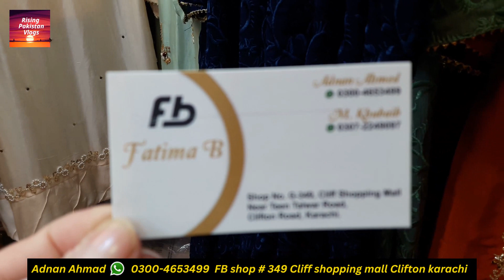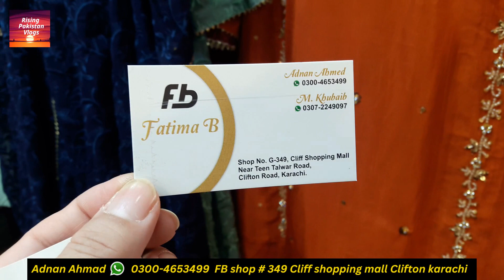Stitched and Unstitched Suit | Pakistani Dress For Eid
stitched and unstitched dresses
pakistani suits
branded dress
wholesale 3p unstitched
pakistani dresses
stitched party were dress
Eid special pakistani unstitched suit
pakistani dress fancy
pakistani dress cotton silk
pakistani dress party
latest pakistani dress designs
organza cotton silk dress designs pakistani
pakistani dress haul
pakistani dress design net
pakistani dress fashion

In this Video, I discover a shop of stitched suit 2 piece & Latest Design  ,Cotton silk  , Fancy Outfits for Eid

Adnan Ahmad 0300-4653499  FB shop # 349 Cliff shopping mall Clifton karachi

Ameer Khan 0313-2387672  shop # G 340 A26 Cliff shopping mall Clifton karachi